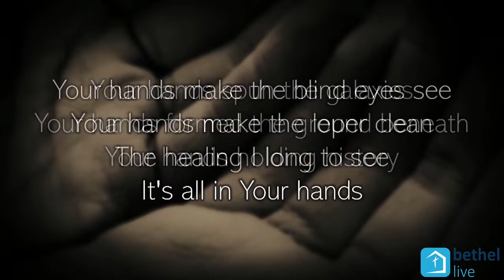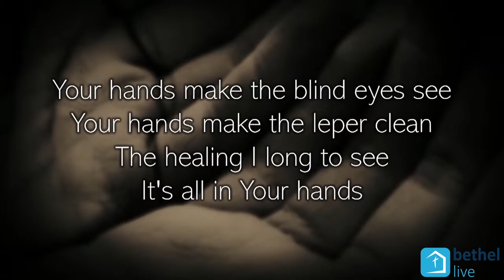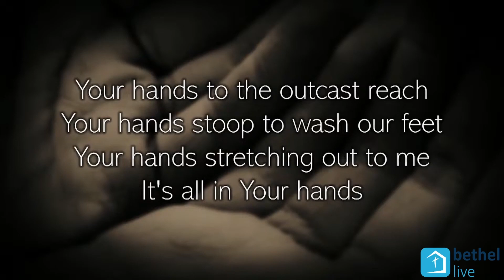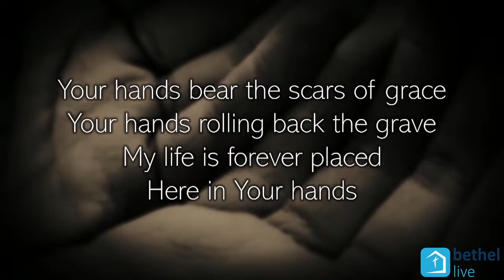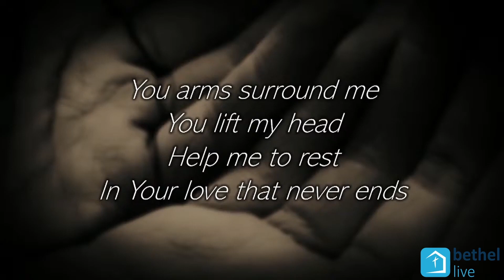In Your Hands (new song)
Jonathan Vaughan-Davies shares with us a song the Lord gave him for the church at the start of the year.